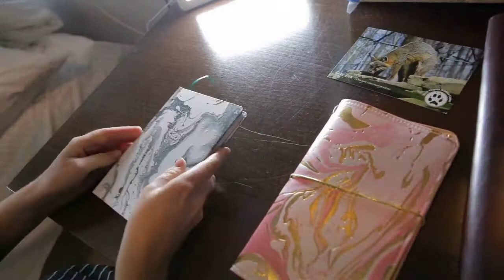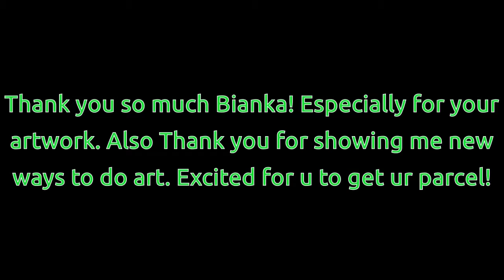Opening a parcel from America!🌍Bianka's kindest heart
Inside the box:
- 2 art pieces
- 2 notebooks
- 2 painting palettes
- 1 color mixing palettes
- 2 postcards
- 1 Watercolor paint palette with hand painted lid
- Shells
- Bracelet
- Paper folder
- 3 pieces of watercolor paper